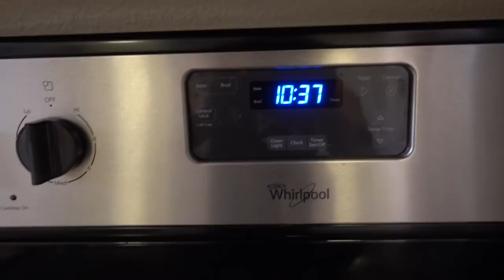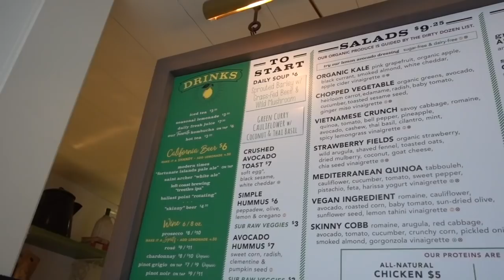Full Day of Eating & Full Body Workout | Favorite San Diego Restaurants!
*Try the Bodybuilding.com Signature Line:
"Caryn" saves 10%

*Bite Meals:
@BiteMeals | Code: CARYN

*Favorite Self-Tanner:
@RossaSelfTanning | Code: CARYN